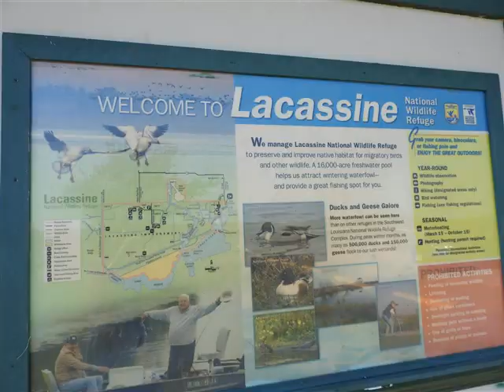Birding with Beth, Fall Trip 2020